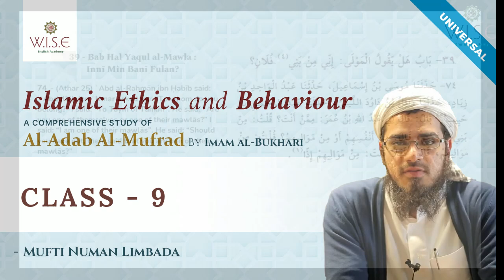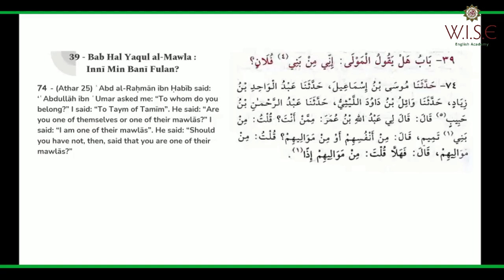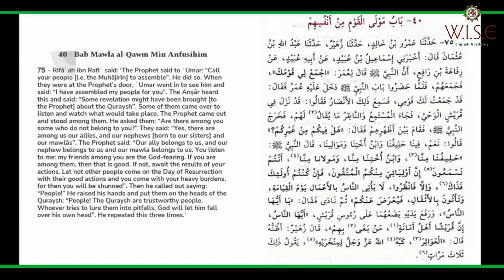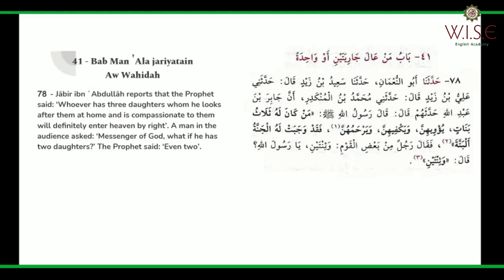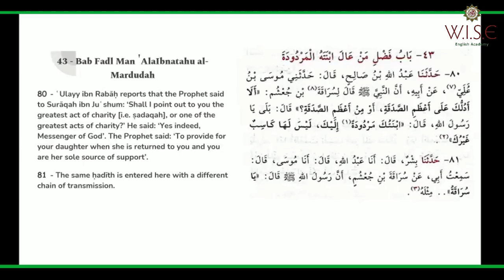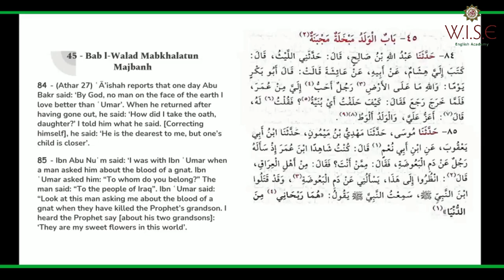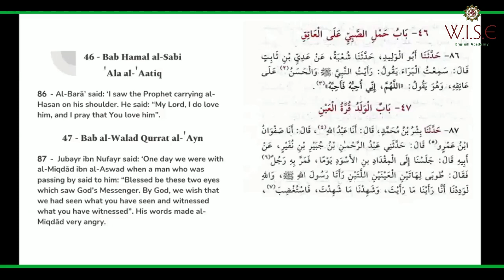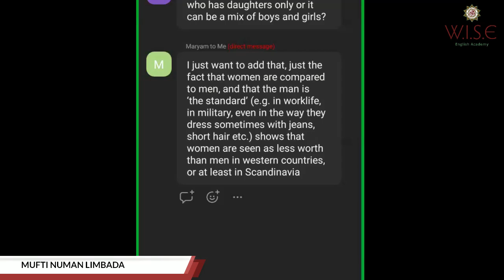Class 09 - Islamic Ethics and Behaviour with Shaykh Mufti Numan Limbada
Join this free course on WISE Learning App and get access to videos, presentations, discussion forum and much more.

A Comprehensive Study of Al-Adab Al-Mufrad by Imam al-Bukhari

Deepen your understanding of Islamic teachings. Its clear and concise presentation of hadiths, combined with their relevance to contemporary life, makes this book a valuable tool for navigating the complexities of modern existence..

By:
WISE English Academy